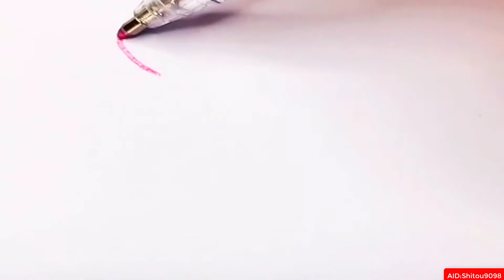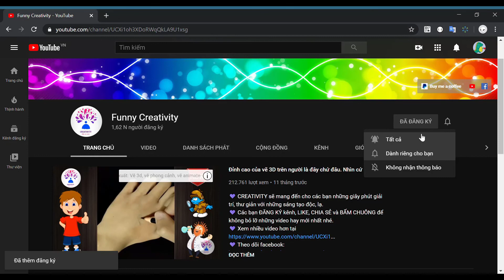How to create beautiful pictures, tips or drawings that are simple and creative (P37)